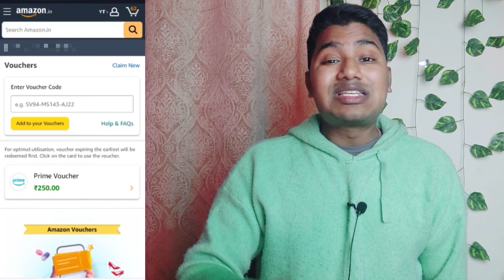सर्फ ₹50 मे Amazon Prime Free Membership for 3 month | Amazon Prime Membership Free Subscription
How To Get Amazon Prime 3 month Free Membership | Amazon Prime Membership Free Subscription kaise len Amazon Gift Card earning app

Topic Cover :

free prime subscription amazon

amazon free prime

amazon free prime trick

amazon bug

amazon

free

prime

trick

trick to get amazon prime free

amazon prime free trick 2022

free amazon prime video

amazon free prime 2022

how to get amazon prime free

amazon free prime videos

amazon prime subscription free

how to get free amazon prime

how to get amazon prime membership for free

amazon free prime membership

amazon prime

free amazon prime account

amazon prime for free

Prob solved :

amazon prime membership kaise le
amazon prime ki membership free mein kaise len,amazon prime subscription kaise le
amazon prime
amazon prime video subscription kaise le
amazon prime membership kaise le free me
how to buy amazon prime membership
amazon prime free membership kaise len

Channel topics :

Top 10 Apps for gift card
Free Flipkart gift card earning apps